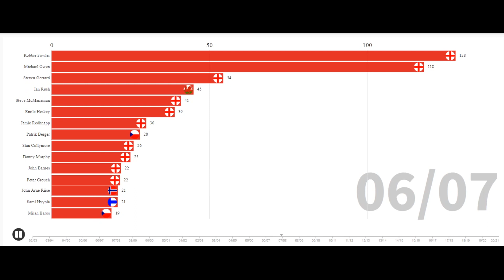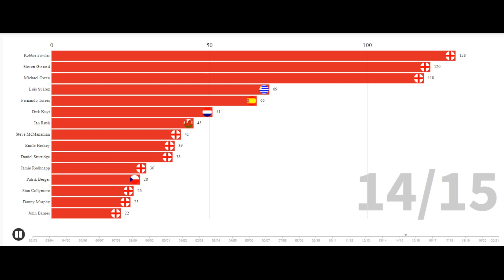Liverpool F.C - PL Goal Scorer Bar Chart Race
A bar chart race of Liverpool FC's Premier League top goal scorers. Starts from the 92-93 season up until the 19/20 Season as of May.